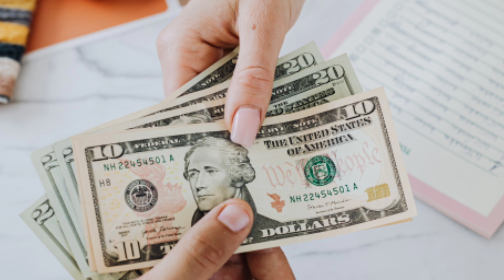my first menses experience | എന്റെ ആദ്യത്തെ മെന്സസ് അനുഭവം | tao talks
menses experiences